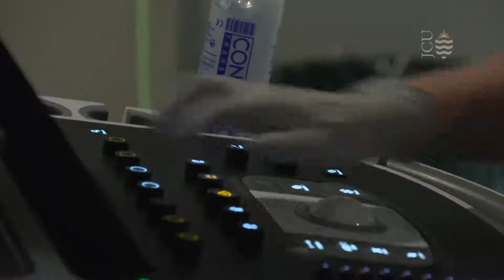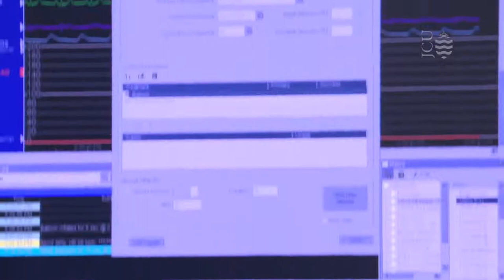ESTUDIAR EN AUSTRALIA - Biomedicina e Investigación Médica